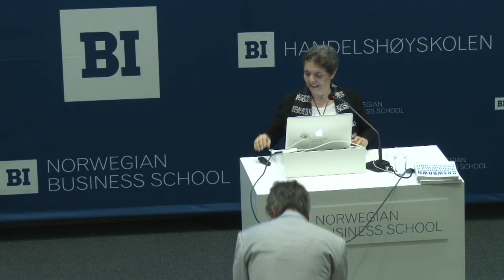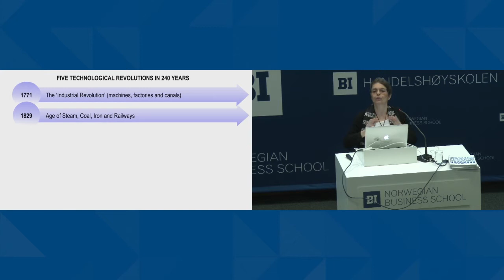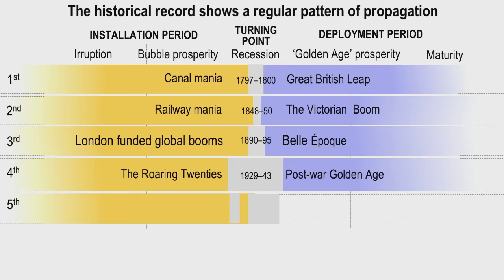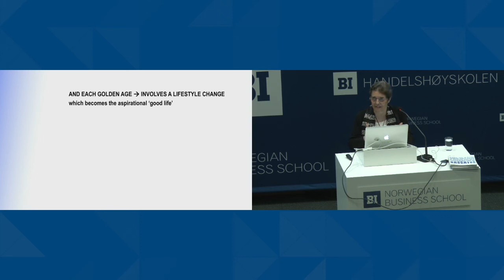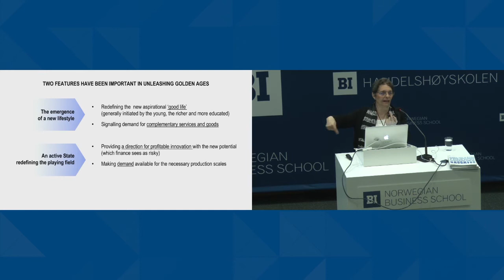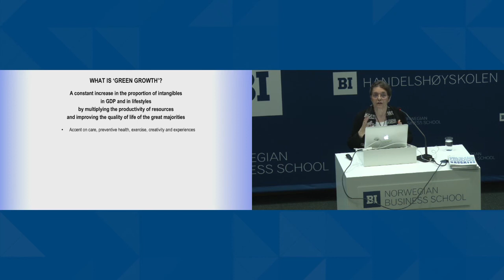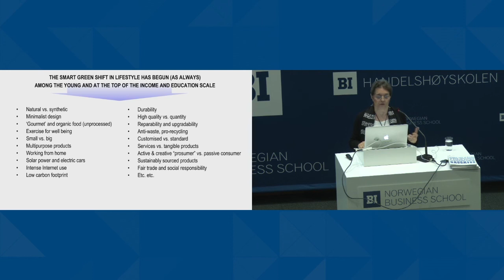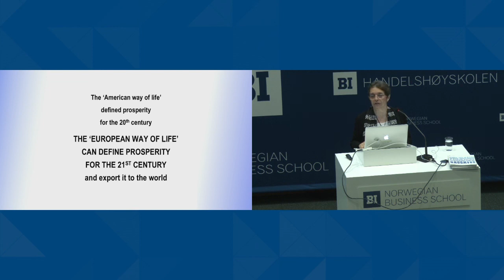Smart Green Growth - Carlota Perez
“Smart green growth” innovation for a prosperous society.

About Carlota Perez:
Researcher, lecturer and international consultant, specialized in the social and economic impact of technical change and in the historically changing conditions for growth, development and competitiveness.